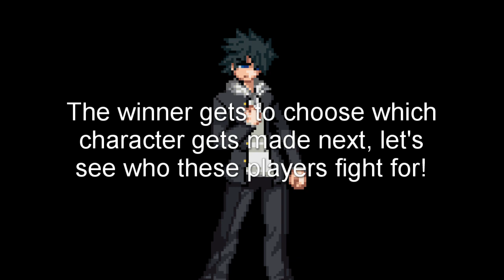Killua (P1) VS Seb368 (P2) - 2nd Toaru MUGEN Tournament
This was the fourth match from the tournament!

Toaru IKEMEN is a MUGEN/IKEMEN build that aims to put together all Toaru MUGEN characters and make online play with these characters easily possible for fans! We are also making new characters!!

The characters that may seem weird because they change appearances during the fight are actually simply lacking sprites, so we're looking for artists!